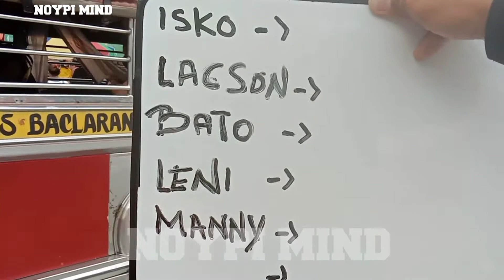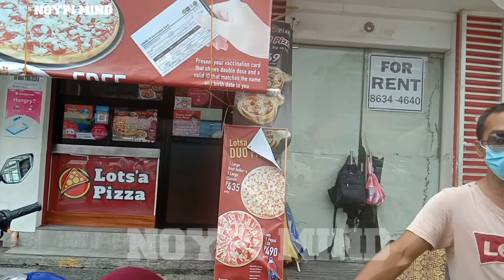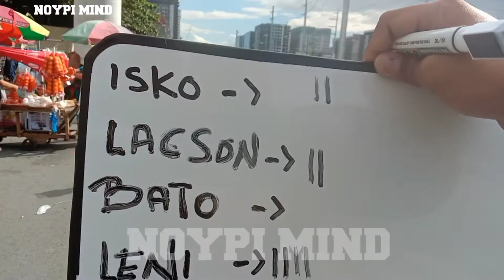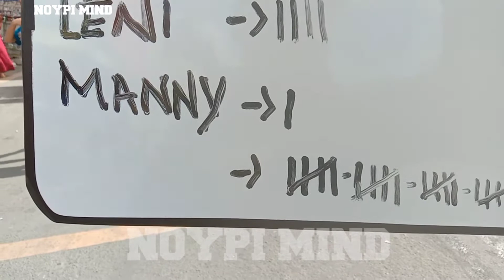Kalye Survey #12 Dapat Zero Ito Kasi Zero Vendors Din